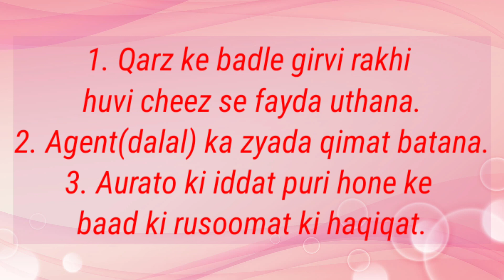Qarz ke badle girvi rakhi huvi cheez se fayda uthana || Agent(dalal) ka zyada qimat batana.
Assalamualaykum,

- : MAZMUN : -

1. Qarz ke badle girvi rakhi huvi cheez se fayda uthana.
2. Agent(dalal) ka zyada qimat batana.
3. Aurato ki iddat puri hone ke baad ki rusoomat ki haqiqat.

This YouTube channel has mainly been created to post Islamic contents such as the lectures of Muslim scholars,etc.

In this era of modernisation and technology, social media is one of the biggest platforms to share the message of peace(Islam).

As our Prophet Muhammad Sallallahu Alaihi Wasallam (Peace be upon him) said in one of his Hadith: "بَلِّغُوْا عَنِّى وَلَوْ آيَةً" (Convey from me even an Ayah(Verse) of The Quran). (Sahih Bukhari)

So it is the duty of Muslims to share the message of Islam(True Religion) with whole of the humanity using all the possible and accessible means.

So, with this good intention, this small effort of creating a channel has been made.

We hope that this will help Non Muslims to know and learn about Islam and will also help Muslims to improve their faith, Insha Allah.

May Allah subhanahu wataa’la give us Ikhlas and guide us to the right path. Ameen.

HELP US BY ,LIKE AND ,SHARING THE BEAUTIFUL MESSAGE OF ISLAM.

1. qarz ke badle girvi rakhi huvi cheez se fayda uthana.
2. agent (dalal ) ka zyada qimat batana.
3. aurto ki iddat puri hone ke baad ki rusoomat ki haqiqat.
Jazakumullah.